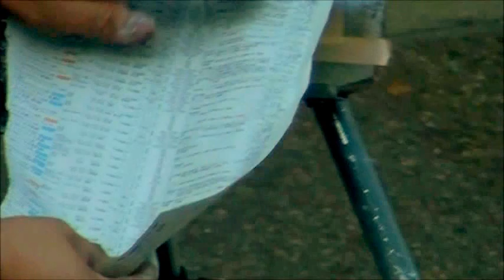ヘブンアーティストTOKYO2012_アートパフォーマー☆ファイター☆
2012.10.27　東京上野公園で「ヘブンアーティストTOKYO」という大道芸フェステイバルが行われました。この日のプログラムの中から 『アートパフォーマー☆ファイター☆』のパフォーマンスを投稿させて頂きます。

Live Spray Paint Performance by 'Art Performer ☆Fighter☆' in the street perfomance festival 'Heaven Artist Tokyo 2012' at Ueno Park